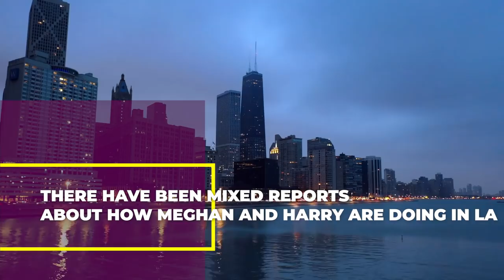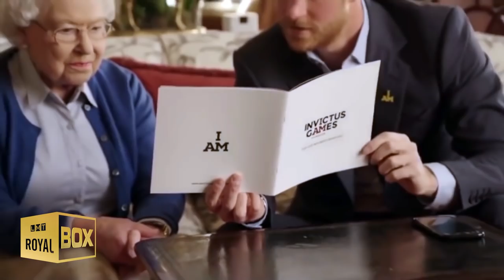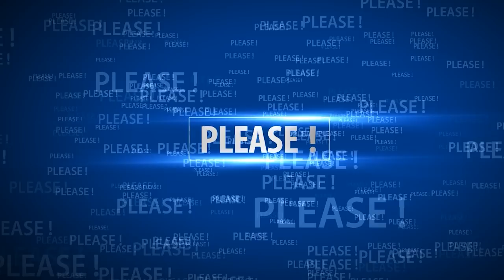Doria is helping out Meghan & Grandson - Here's why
🔴 Meghan's mother became a steady presence in her grandson's life.